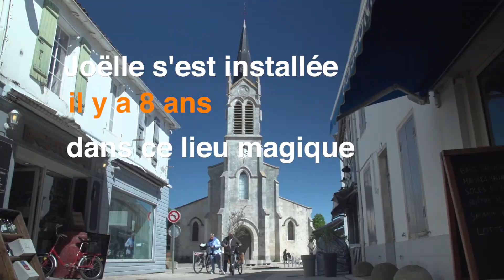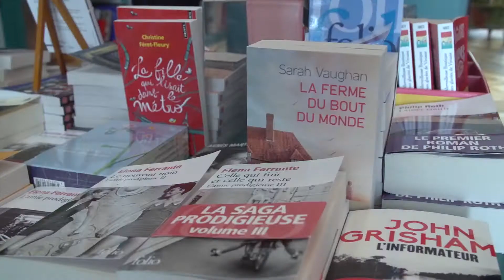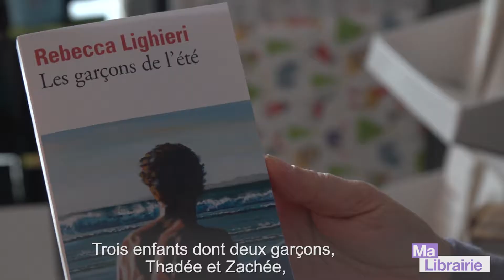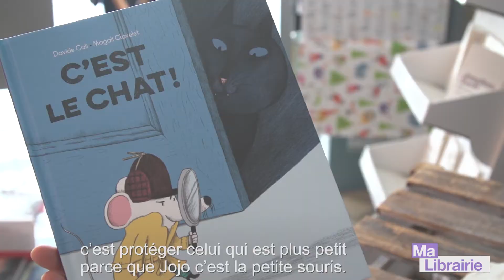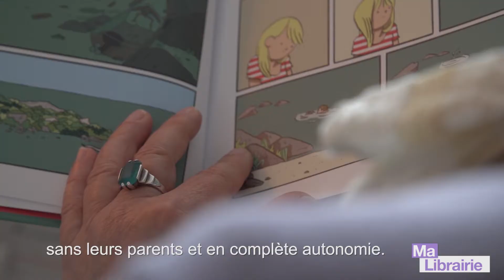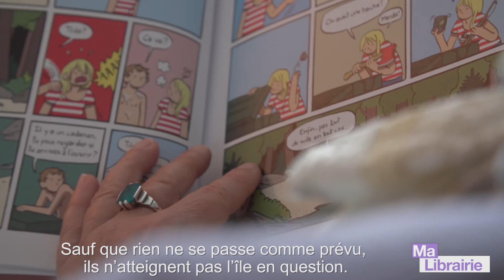Ma librairie à l’île de Ré : 4 livres à découvrir - lecteurs.com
Nous partons pour l’île de Ré à la découverte de la belle librairie « La mouette qui lisait ». Joëlle nous accueille et nous parle de sa librairie, du choix de s’installer dans ce lieu qui fait rêver et partage avec nous ses coups de cœur du moment, entre roman choral, saga, BD et livre jeunesse.
Rendez-vous sur lecteurs.com pour tenter de gagner les ouvrages proposés !
- "Stig et Tilde : l'île du disparu", de Max de Radiguès (Editions Sarbacane)
- "4 3 2 1", de Paul Auster (Editions Actes Sud)
- "Les Garçons de l'été", de Rebecca Lighieri (Editions Folio)
- "C'est le chat", de Davide Cali et Magali Clavelet (Gallimard jeunesse)